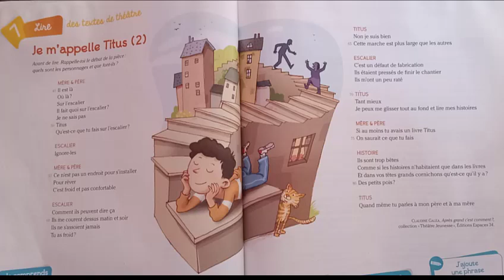Croque feuilles cm 1 Je m appelle Titue 2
page 106, page 107